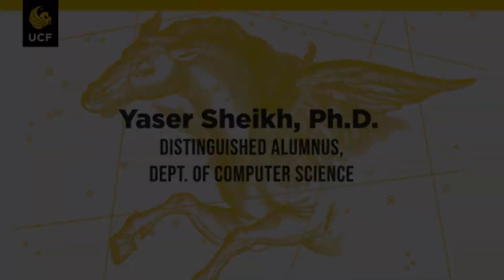2020 Alumni Honors Celebration -- Yaser Sheikh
At the 2020 CECS Alumni Honors Celebration, Yaser Sheikh was recognized as a Distinguished Alumnus for the Department of Computer Science. Here, he gives his thank-you speech along with a few remarks from Professor Mubarak Shah.